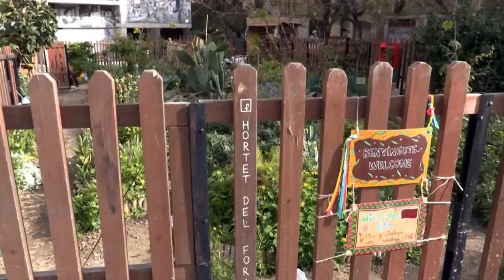Economia social i solidària Ciutat Vella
Els barris de Ciutat Vella sempre han estat bulliciosos per l’activitat socioeconòmica de les classes populars. A mitjan segle XIX, com a resposta a l’explotació industrial, hi nasqueren institucions obreres que posaren la cooperació social i l’ajuda mútua al centre de la seva activitat. Sobretot a la Barceloneta, cooperatives de consum com la Fraternitat,